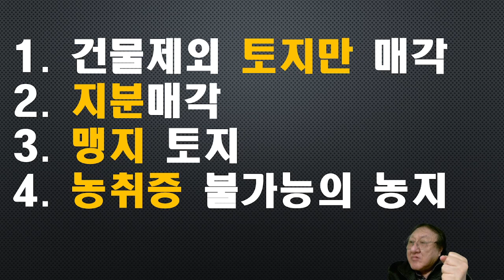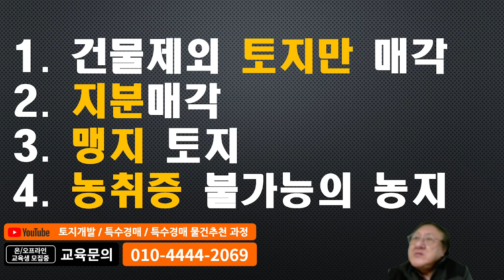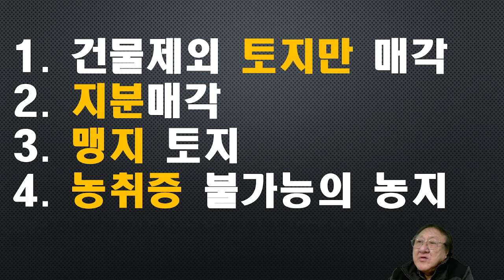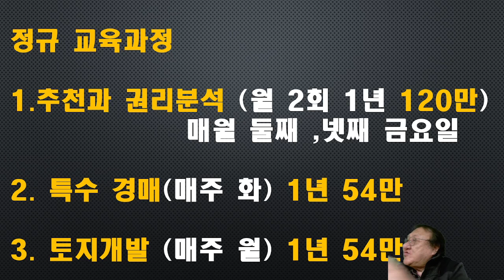도대체 특수경매가 무엇인가요 ? 왜 똔이 되나요 ?